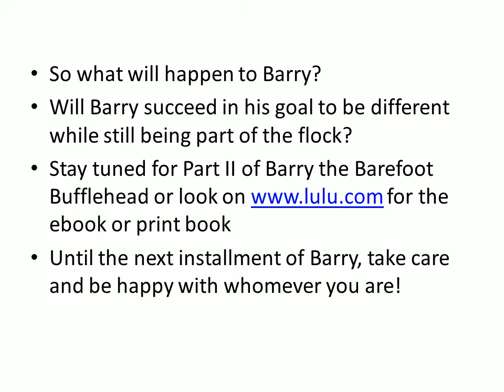BARRY THE BAREFOOT BUFFLEHEAD (With Closed Captioning)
This is a story about Barry, a very unique duck with some exceptional qualities.
Listen to Part 1 and hear how Barry struggled to fit in with the flock. Contact GRECTECH for more information on the story and get the book